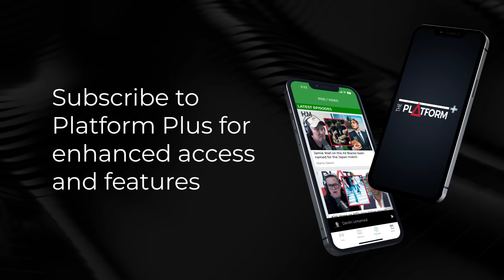Jonathan Ayling on Christchurch Council’s Graham Linehan Cancellation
Sean Plunket talks to the Free Speech Union's Jonathan Ayling about the Christchurch Council’s Graham Linehan cancellation.

Sean Plunket: 7am - 10am
Michael Laws: 10am - 1pm
Martin Devlin: 1pm - 4pm